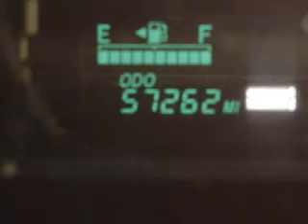2004 Toyota Prius Decatur IL 62526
Year: 2004
Make: Toyota
Model: Prius
Engine: 1.5L I-4cyl
Trans.: Continuously Variable
Exterior: Driftwood Pearl
Miles: 51,104